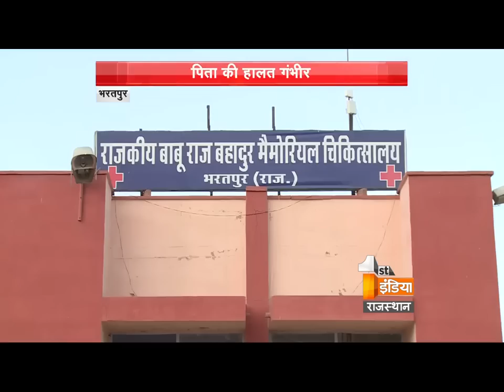Daughter attacked her father in bharatpur - First India News Rajasthan Live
A mentaly retarded daughter attacked her own father with knife in Bharatpur. His father is retired inspector and his condition is critical.